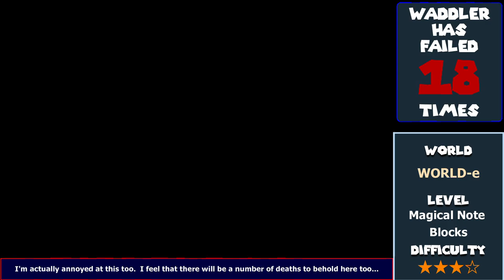Super Mario Advance 4: Super Mario Bros. 3 15 - When Greed Gets You Good (World-e Pt 2)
Super Mario Advance 4: Super Mario Bros 3 was developed and published by Nintendo.  Game was released on the Nintendo Game Boy Advance.
Gameplay, post commentary and captions done by me.
If you really want to see the live commentary video, it'll be up tomorrow and linked here

Man, it's been an age and a half.  Over 5 months later to be exact, but it's back and the levels are already kind of slamming my face into a wall here.  First up, we have a ghost house in my Super Mario Bros. 3.  REALLY thinking that SMA4 is the prototype Mario Maker with how it mixes and matches SMW elements with SMB3 here, but it also has SMW2 flippers on top of that?  What the heck is going on here!?  Well, as with this being a ghost house, it's pretty clear that there are going to be tricky exits, but I didn't anticipate THIS GUY coming into the picture..!  Good start so far!

Unfortunately, my good feelings are trampled on by what looks to be another autoscroller.  And despite the lack of death pits, it's one of the most PAINFUL that I've experienced in a Mario game ever (I guess there are probably more painful ones in Mario Maker, but this one was diabolic in design).  Do you like Bob-ombs?  Well, this level will test your fondness after you end up dying to them while trying to contend with a strange, new gimmick.  Coin collector beware..!

The third level of this video is certainly not as bad as the earlier Magical Note Block-themed one, but I still am not a fan of these things.  I'm pretty sure speed runners would agree that this level is agony given all the bouncing around that you'll have to do.  I do always appreciate the level wrap though and it is used somewhat effectively here.  Just... watch out for the enemies here.

Last but not least is The ol' Switcheroo..!  This level has an interesting start, but it devolves into a "Hit P-Switch Block, run like heck".  It's not bad and there are a few tricks that the game tests your knowledge on.  I'll take this over the bunker of Bob-ombs any day of the week!

Oh yeah, there's also a lame mini-game that's worse than the face slots.  How is that possible?

00:00 - Doors o' Plenty o' Pain
03:52 - Bombarded by Bob-ombs - Very Accurate Title
05:42 - Bombarded by Bob-ombs - The Failing Begins
09:23 - Bombarded by Bob-ombs - That One Good Run
12:11 - Magical Note Blocks - Why Are These Back?
16:32 - Mini-Game #1 - The First is the Worst
17:52 - The ol' Switcheroo - P-Switch Sprints
20:40 - Outro